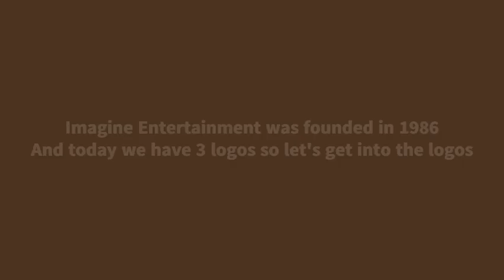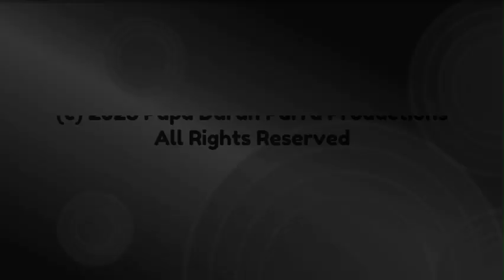Logo Evolution: Imagine Entertainment (1986-Present)